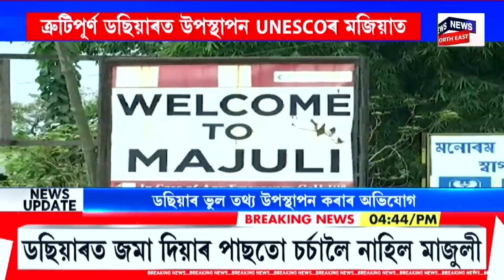EVENING NEWS | বিয়লিৰ খবৰ : মহানগৰীৰ পাঞ্জাবাৰী মছজিদত মৃতদেহ উদ্ধাৰ | Guwahati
EVENING NEWS | বিয়লিৰ খবৰ | মহানগৰীৰ পাঞ্জাবাৰী মছজিদত মৃতদেহ উদ্ধাৰ
0:00 Intro
0:54 মৰাণৰ পথালিবামত নৃশংস হত্যাকাণ্ড